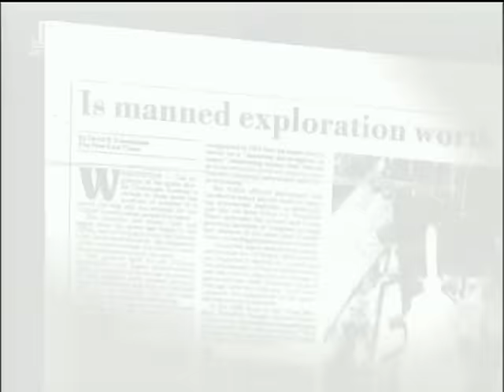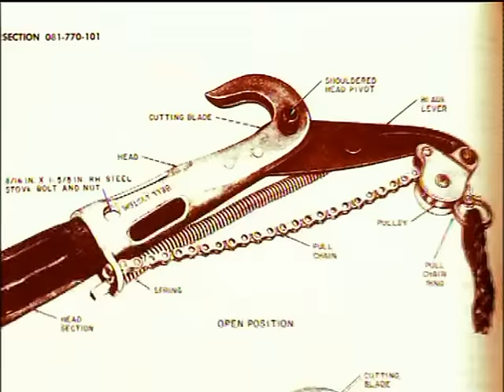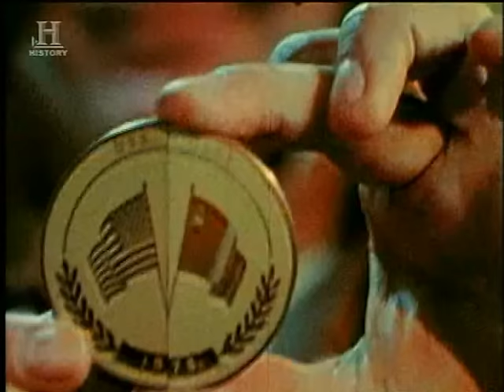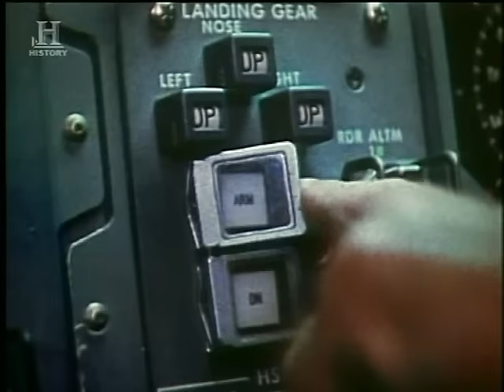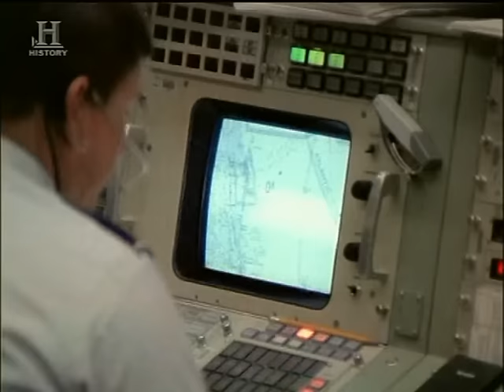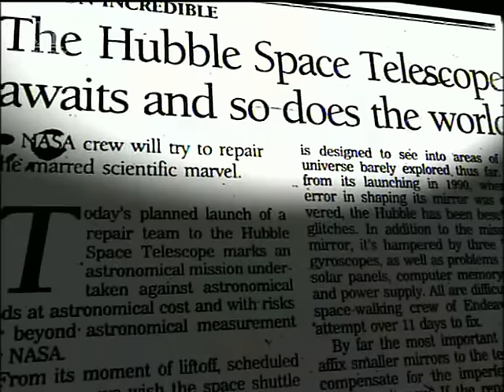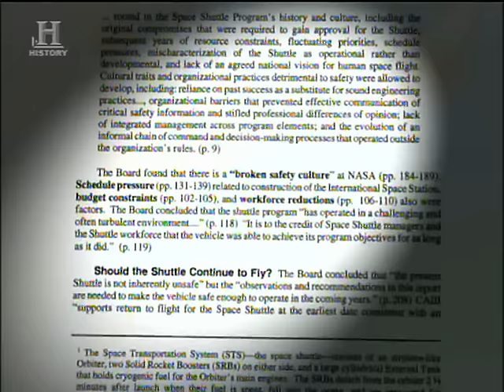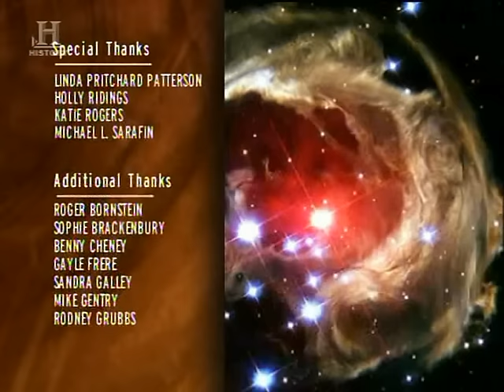Na Měsíc a dál 2005 CZ